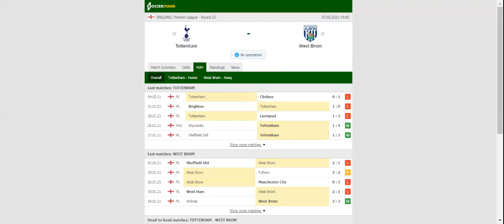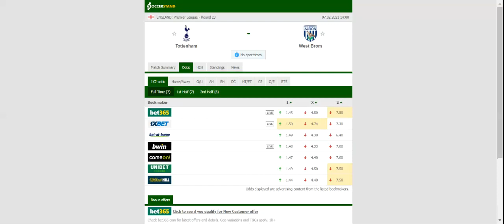TOTTENHAM VS WEST BROMWICH PREDICTION & BETTING TIPS - 07/02/2021